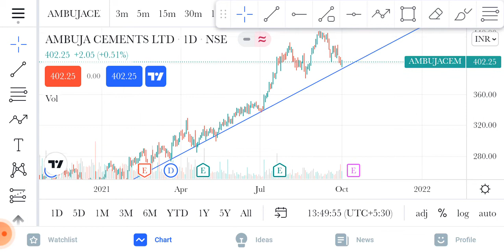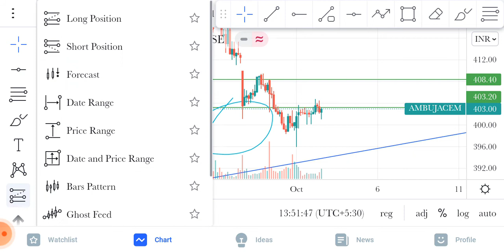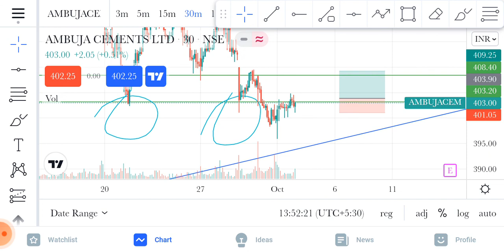Ambuja cement share latest news // ambuja cement share analysis // Ambuja cement share //😈😈😈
Ambuja cement share technical analysis

Ambuja cement limited share

//this video only for education propes only //

Ambuja cement level and target